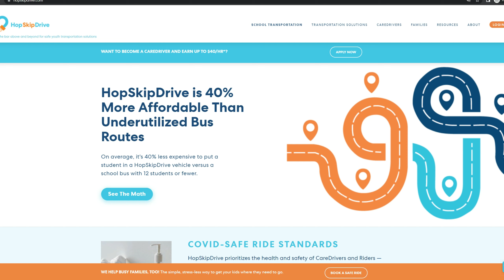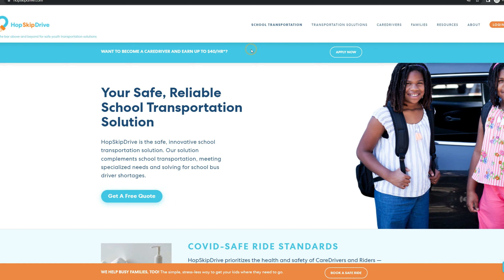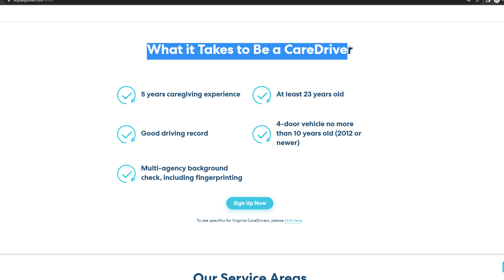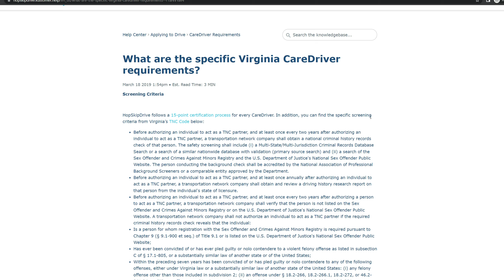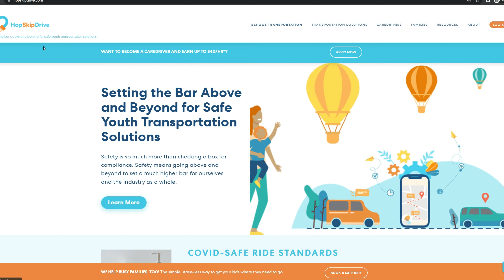Make MONEY with HopSkipDrive! (Drive Students to School)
I'm providing a gig lead to a platform called HopSkipDrive! It's a platform that caters to students with the emphasis of rideshare for students. This gig platfom has been around for awhile however it is still not well known throughout the gig economy space. I want to go over what may be necessary to be a CareDriver which is their term for the rideshare driver on the HopSkipDrive app and what type of earnings you can expect. Also as a bonus, I'll share where you can get employment through the HopSkipDrive company if you're not interested in making money as an independent contractor!

⌚ T I M E S T A M P S [CHAPTERS]

00:00 What is HopSkipDrive?
00:28 Disclaimer on Gig Lead
01:20 Why Drive for HopSkipDrive?
02:00 What's Required to Be a CareDriver?
02:37 What Markets or Cities is HopSkipDrive In?
03:30 HopSkipDrive Career Leads
04:20 Outro

👇 S I D E   H U S T L E   T O O L S

📺 Y O U T U B E   T O O L S

🎵 M U S I C [ATTRIBUTION & SOURCES]

➡️🎵 Music by Ryan Little - play to lose.

👇 P O P U L A R   P L A Y L I S T S - RAIN CITY DREAMER

In fact, some of the links   may give you a discount on some products, or services. Thank you for supporting the Rain City Dreamer channel and I’ll continue to provide you with valuable free content!

I cover side hustles that can help you expand your side incomes with food delivery, online gigs, reselling, and other opportunities on this channel.